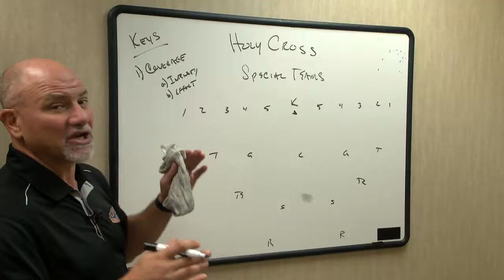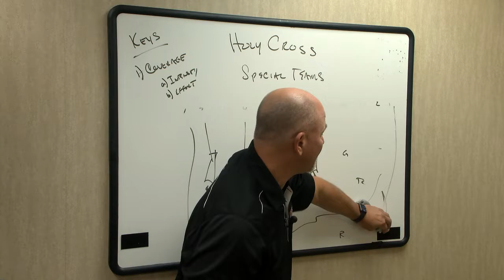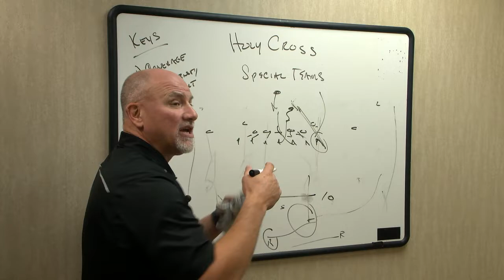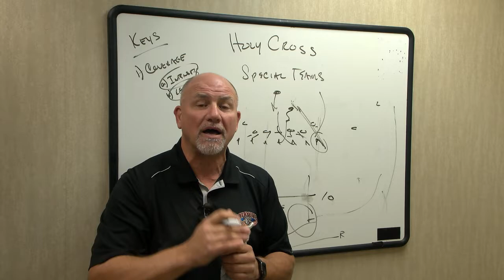Inside the Huddle: Lafayette Football vs. #6/9 Holy Cross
Talking Football special teams in this week's edition of Inside the Huddle.